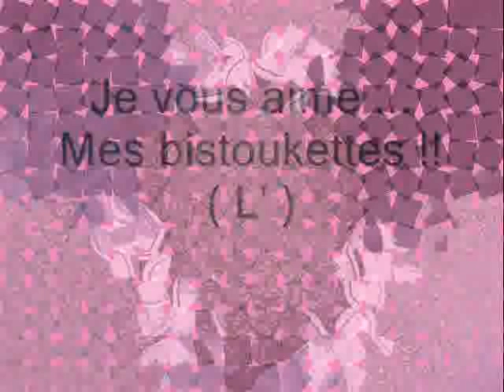Me and mY FRiiends D'amOr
jeux vous aime for !!